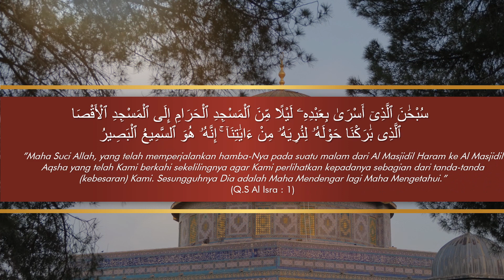Isra Miraj 2022 - Video Ucapan Isra' Mi'raj Nabi Muhammad SAW 27 Rajab 1443 H - The Night Journey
Isra Miraj 2022 - Video Ucapan Selamat Memperingati Isra' Mi'raj Nabi Muhammad SAW 27 Rajab 1443 Hijriah - The Night Journey - wa 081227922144

Untuk pembuatan video semacam ini bisa menghubungi kami. Kami dan tim membuka layanan jasa pembuatan video.

presented by Aster Design